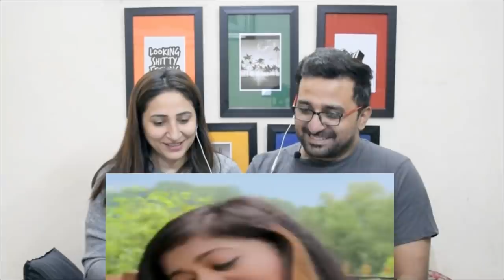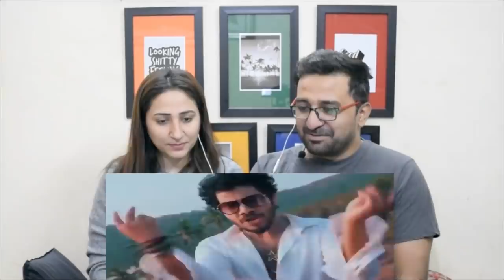Pakistani Reacts to Guess the Languages of the SONGS from South Asia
News,Views & Update